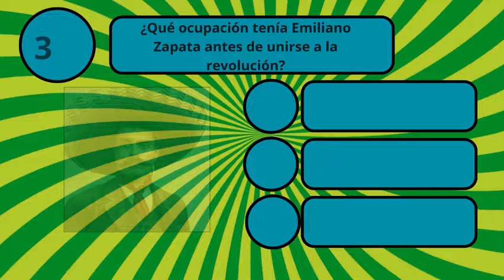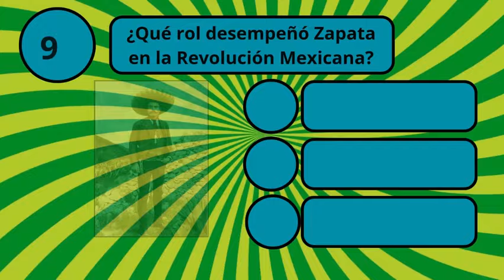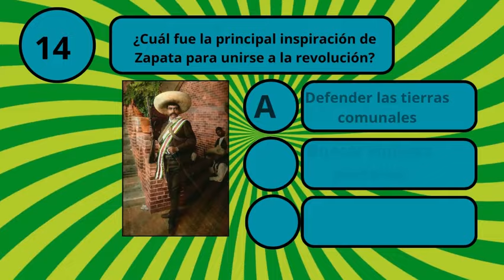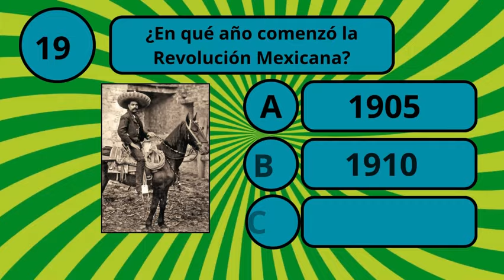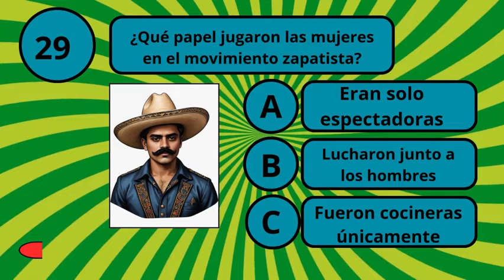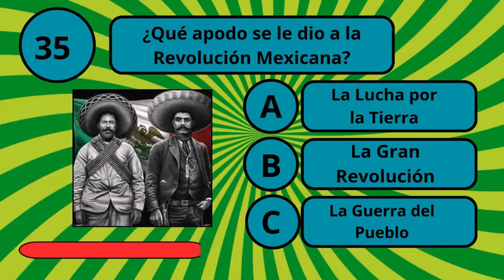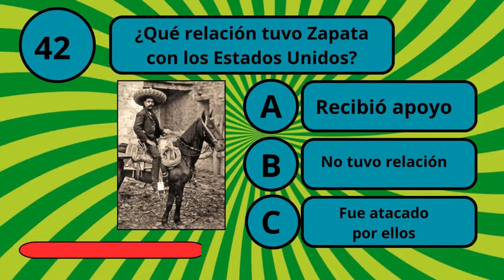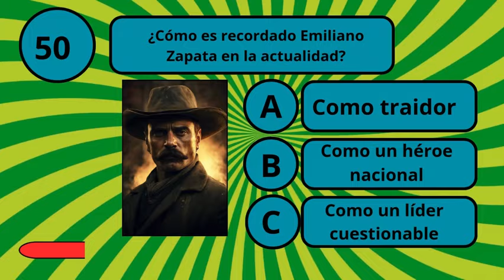"¿Cuánto Sabes de Emiliano Zapata? | El Revolucionario Mexicano que Cambió la Historia"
Descubre cuánto sabes sobre la vida y legado de Emiliano Zapata, el legendario líder de la Revolución Mexicana. Este quizz te pondrá a prueba con datos sorprendentes sobre su lucha, ideales y la transformación que impulsó en México. ¿Eres un experto en historia o solo un curioso? ¡Demuéstralo ahora!
⚡ Participa en este divertido reto y aprende más sobre el hombre que lideró el movimiento campesino con el lema "Tierra y Libertad".